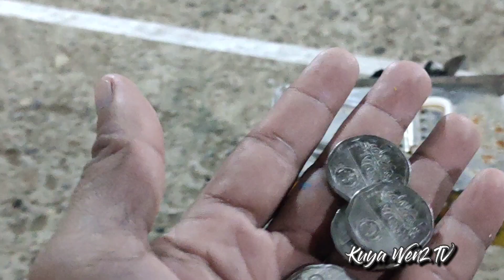My Pera sa Lata👌😊👍